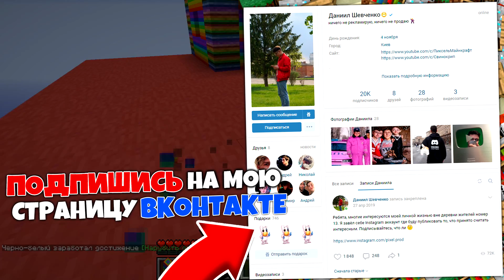ЧАНК РАДУЖНОГО ИГРОКА ПРОТИВ ЧАНК ЧЁРНО БЕЛОГО ИГРОКА В МАЙНКРАФТ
Привет друзья! Меня зовут Пиксель и я живу в деревне жителей номер 13! Сегодня радужный игрок и чёрно белый игрок устроили битву на чанке в майнкрафт. Радужный чанк против чёрно белого в minecraft. Смотри этот крутой ролик про майн до самого конца!